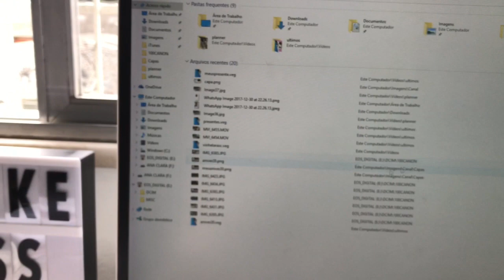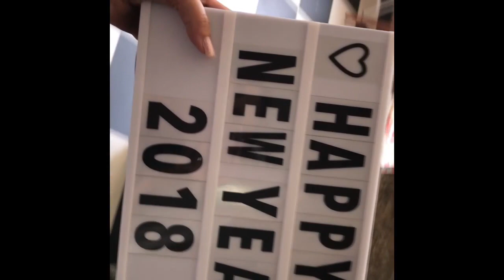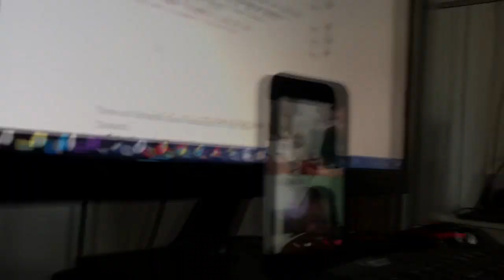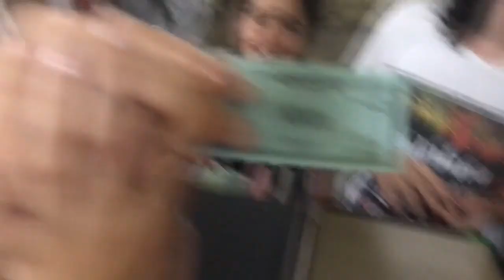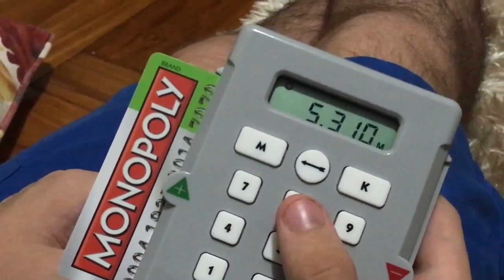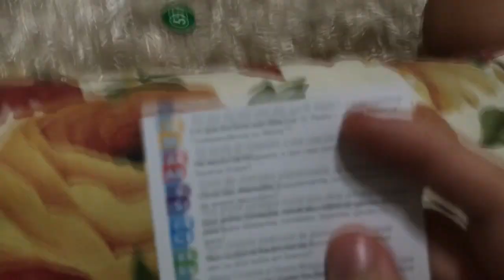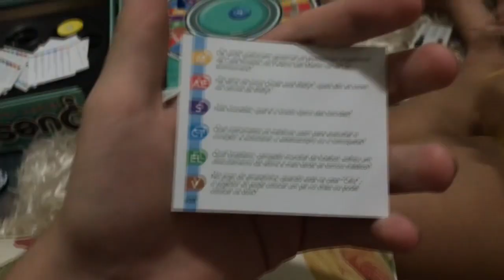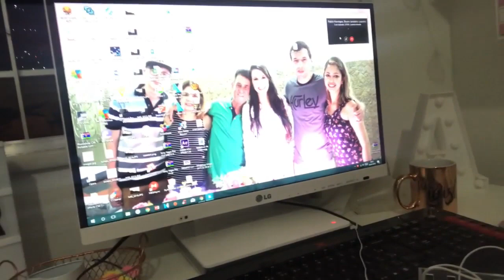VLOG: Minha virada de ano na praia! | Ana Clara Nunes